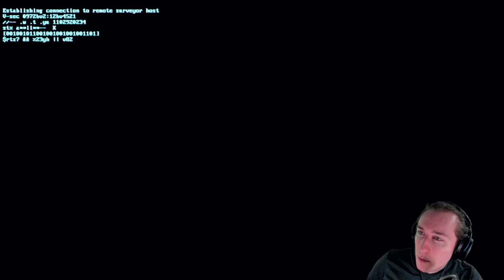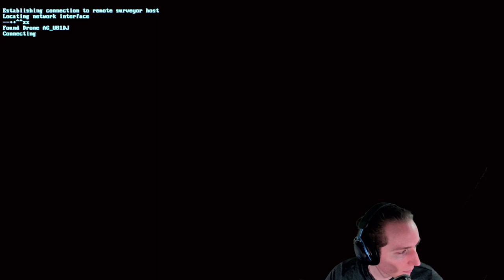Lets Play The Signal From Tölva PLAY THROUGH Part 1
The Signal From Tölva is an open-world first-person shooter from Big Robot, the British development team behind Sir, You Are Being Hunted.
Key Features
Explore a single-player shooter set in a sprawling, hand-crafted landscape.
Delve into science fiction mystery as you investigate the haunting highlands of Tölva.
Fight a war of territory control against dynamic and ferocious AI.
Recruit allied robots to fight alongside you.
Equip electronic countermeasures, plasma shields, and savage beam weapons for intense skirmishing.
In the distant future, star-faring robotic factions sift through the ruins of an ancient civilisation. On the highlands of Tölva, beneath the shadow of abandoned war machines, they found something.

Was it the source of the signal you were so interested in? And will the trail lead to enlightenment, or something more sinister? You hijack a drone and you begin the search for yourself.

The Signal From Tölva is a journey into a wild science fiction landscape, filled with danger and beauty: you must survive terrible hazards, navigate through impossible spaces, and fight an ongoing battle to control this haunted, blighted world. You will make use of a range of powerful tools to overcome your enemies and uncover secrets: hack robots to battle alongside you, equip powerful weapons, and detonate savage defence systems.

Fight, explore, and solve the mystery of The Signal From Tölva!